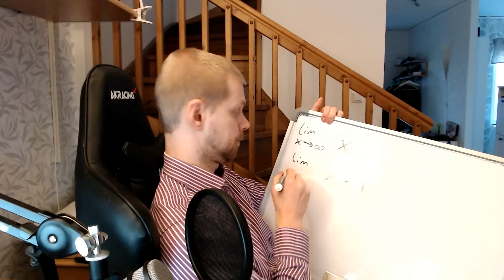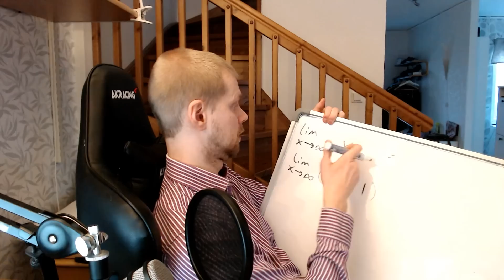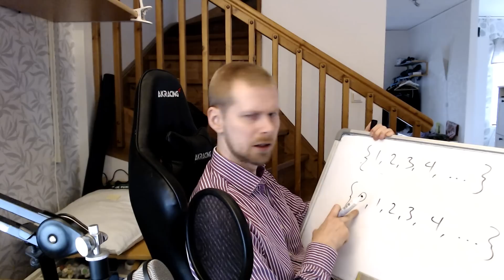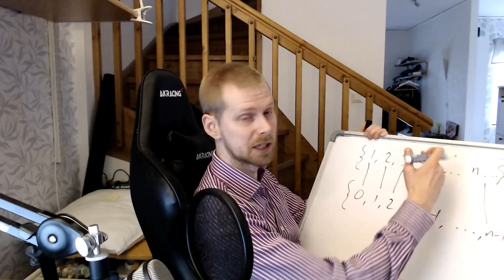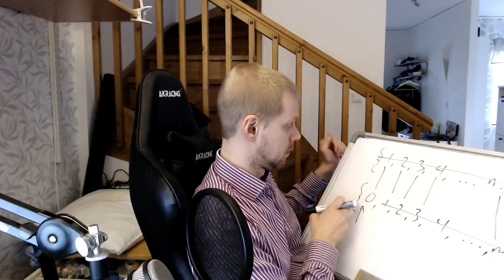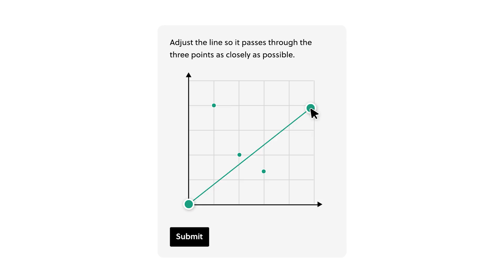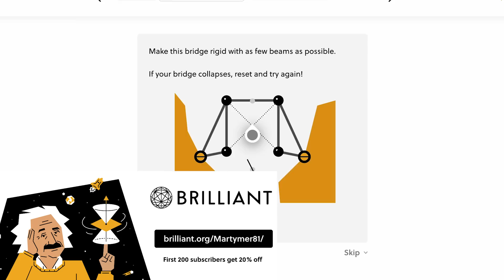Bad Objections to an Infinite Past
To try everything Brilliant has to offer—free—for a full 30 days, .

A lot of people, especially theists who want to use the Kalam Cosmological Argument, think they can prove that the past is finite. I don't know whether the past is infinite or not, but their objections to an infinite past are bad. Here, I address two of them: "If the past were infinite, we couldn't be in present" and "You can't add to infinity, so if the past were infinite, no more days could pass".